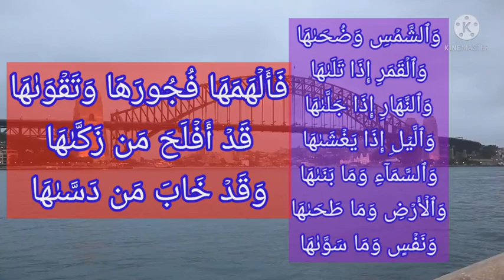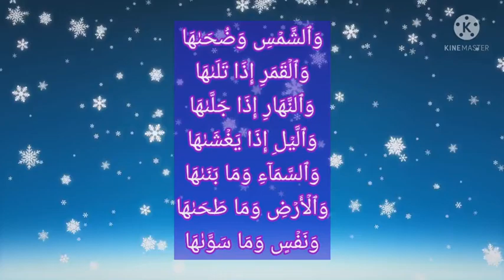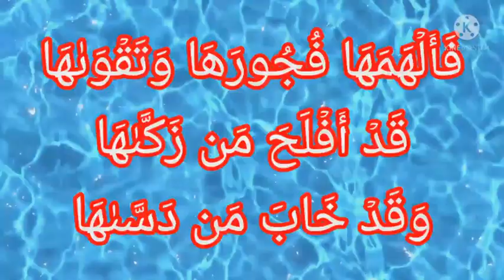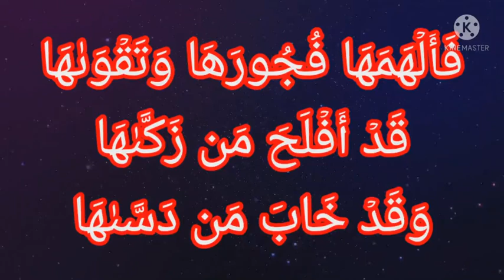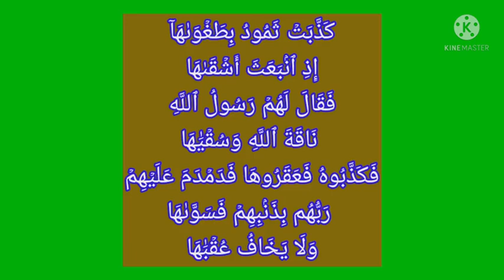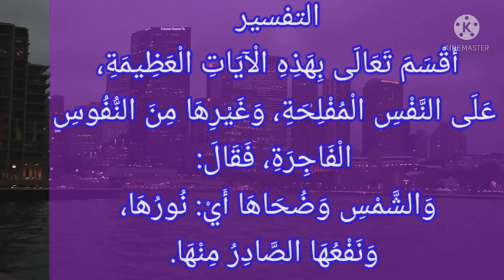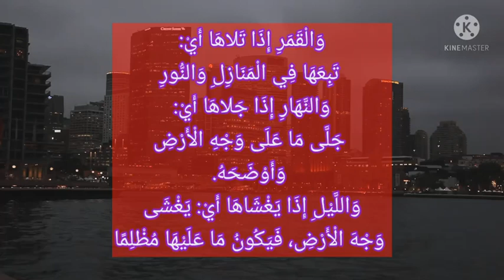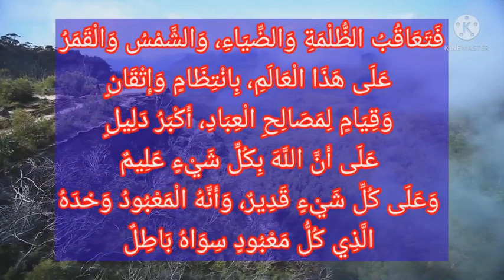V1 തഫ്സീർ سُورَةِ وَالشَّمْس വശ്ശംസി തഫ്സീർ അസ്സഅദീ تفسير السعدي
تفسير السعدي
തഫ്സീർ അസ്സഅദീ
تَفْسِيرُ سُورَةِ وَالشَّمْسِ
സൂറത്തു ശ്ശംസ്

അൽ കിതാബ് ഗ്രൂപ്പ് മൂന്നാമത്തെ ലിങ്ക് (ഇത് വരെ അൽ കിതാബ് വാട്ട്സ് ആപ്പ് ഗ്രൂപ്പിൽ ജോയിൻ ചെയ്യാത്തവർ ചേരുക ) :

ആയത്തുകൾ:
وَٱلشَّمۡسِ وَضُحَىٰهَا
സൂര്യനും, അതിന്‍റെ
പൂർവാഹ്ന പ്രഭയും തന്നെയാണ (സത്യം)!
وَٱلۡقَمَرِ إِذَا تَلَىٰهَا
ചന്ദ്രൻ തന്നെയാണു സത്യം- അതു അതിനെ തുടർന്ന് വരുമ്പോൾ!
وَٱلنَّهَارِ إِذَا جَلَّىٰهَا
പകൽ തന്നെയാണ സത്യം-അതു അതിനെ പ്രത്യക്ഷപ്പെടുത്തുമ്പോൾ!
وَٱلَّيۡلِ إِذَا يَغۡشَىٰهَا
രാത്രി തന്നെയാണ (സത്യം) - അതു അതിനെ മൂടിക്കൊണ്ടിരിമ്പോൾ!
وَٱلسَّمَآءِ وَمَا بَنَىٰهَا
ആകാശവും, അതിനെ സ്ഥാപിച്ചതും ആ മഹാ ശക്തിയും തന്നെയാണ (സത്യം)!
وَٱلۡأَرۡضِ وَمَا طَحَىٰهَا
ഭൂമിയും, അതിനെ പരത്തിയതും [ആ മഹാശക്തിയും] തന്നെയാണ (സത്യം)!
وَنَفۡسٍ وَمَا سَوَّىٰهَا
ആത്മാവും, അതിനെ ശരിപ്പെടുത്തിയതും [ആ മഹാശക്തിയും] തന്നെയാണ (സത്യം)!
فَأَلۡهَمَهَا فُجُورَهَا وَتَقۡوَىٰهَا
എന്നിട്ട്, അതിന് അതിന്‍റെ ദുഷ്ടതയും, അതിന്‍റെ സൂക്ഷ്മതയും അവൻ [ആ മഹാശക്തി] തോന്നിപ്പിച്ചു കൊടുക്കുകയും ചെയ്തിരിക്കുന്നു.
قَدۡ أَفۡلَحَ مَن زَكَّىٰهَا
തീർച്ചയായും, അതിനെ [ആത്മാവിനെ] പരിശുദ്ധമാക്കിയവൻ ഭാഗ്യം പ്രാപിച്ചു.
وَقَدۡ خَابَ مَن دَسَّىٰهَا
അതിനെ കളങ്കപ്പെടുത്തിയവൻ തീർച്ചയായും നിർഭാഗ്യമടയുകയും ചെയ്തു.
كَذَّبَتۡ ثَمُودُ بِطَغۡوَىٰهَآ
'ഥമൂദു' (ഗോത്രം) അതിന്‍റെ ധിക്കാരം മൂലം വ്യാജമാക്കുകയുണ്ടായി;-
إِذِ ٱنۢبَعَثَ أَشۡقَىٰهَا
അതിലെ ഏറ്റവും ദുർഭാഗ്യവാനായവൻ (നിയുക്തനായി) ഒരുമ്പെട്ട സന്ദർഭം.
فَقَالَ لَهُمۡ رَسُولُ ٱللَّهِ نَاقَةَ ٱللَّهِ وَسُقۡيَٰهَا
അപ്പോൾ, അവരോടു അല്ലാഹുവിന്‍റെ റസൂൽ പറഞ്ഞു: 'അല്ലാഹുവിന്‍റെ ഒട്ടകവും അതിന്‍റെ വെള്ളം കൂടിയും (സൂക്ഷിക്കുക)!' [അതിന്നു ഭംഗം വരുത്തരുത്.]
فَكَذَّبُوهُ فَعَقَرُوهَا فَدَمۡدَمَ عَلَيۡهِمۡ رَبُّهُم بِذَنۢبِهِمۡ فَسَوَّىٰهَا
എന്നാൽ, അവർ അദ്ദേഹത്തെ വ്യാജമാക്കി അതിനെ കുത്തിയറുത്തു (കൊന്നു). അപ്പോൾ അവരുടെ പാപം നിമിത്തം അവരുടെ റബ്ബ് അവരിൽ (ശിക്ഷ) ആകെ മൂടിക്കളഞ്ഞു; എന്നിട്ട് അതു (എല്ലാവർക്കും) സമപ്പെടുത്തി. [ഒരാളും ഒഴിവായില്ല.]
وَلَا يَخَافُ عُقۡبَٰهَا
അവൻ [റബ്ബ്] അതിന്‍റെ അനന്തരഫലത്തെ ഭയപ്പെട്ടിരുന്നതുമില്ല.

التفسير
أَقْسَمَ تَعَالَى بِهَذِهِ الْآيَاتِ الْعَظِيمَةِ، عَلَى النَّفْسِ الْمُفْلِحَةِ، وَغَيْرِهَا مِنَ النُّفُوسِ الْفَاجِرَةِ، فَقَالَ:

وَالشَّمْسِ وَضُحَاهَا أَيْ: نُورُهَا، وَنَفْعُهَا الصَّادِرُ مِنْهَا.

وَالْقَمَرِ إِذَا تَلاهَا أَيْ: تَبِعَهَا فِي الْمَنَازِلِ وَالنُّورِ.

وَالنَّهَارِ إِذَا جَلاهَا أَيْ: جَلَّى مَا عَلَى وَجْهِ الْأَرْضِ وَأَوْضَحَهُ.

وَاللَّيْلِ إِذَا يَغْشَاهَا أَيْ: يَغْشَى وَجْهَ الْأَرْضِ، فَيَكُونُ مَا عَلَيْهَا مُظْلِمًا.

فَتَعَاقُبُ الظُّلْمَةِ وَالضِّيَاءِ، وَالشَّمْسُ وَالْقَمَرُ، عَلَى هَذَا الْعَالَمِ، بِانْتِظَامٍ وَإِتْقَانٍ، وَقِيَامٍ لِمَصَالِحِ الْعِبَادِ، أَكْبَرُ دَلِيلٍ عَلَى أَنَّ اللَّهَ بِكُلِّ شَيْءٍ عَلِيمٌ، وَعَلَى كُلِّ شَيْءٍ قَدِيرٌ، وَأَنَّهُ الْمَعْبُودُ وَحْدَهُ، الَّذِي كُلُّ مَعْبُودٍ سِوَاهُ بَاطِلٌ. وَالسَّمَاءِ وَمَا بَنَاهَا يُحْتَمَلُ أَنَّ" مَا" مَوْصُولَةٌ، فَيَكُونُ الْإِقْسَامُ بِالسَّمَاءِ وَبَانِيهَا، وَهُوَ اللَّهُ تَعَالَى، وَيُحْتَمَلُ أَنَّهَا مَصْدَرِيَّةٌ، فَيَكُونُ الْإِقْسَامُ بِالسَّمَاءِ وَبُنْيَانِهَا، الَّذِي هُوَ غَايَةُ مَا يُقَدَّرُ مِنَ الْإِحْكَامِ وَالْإِتْقَانِ وَالْإِحْسَانِ، وَنَحْوُ هَذَا قَوْلُهُ: وَالأَرْضِ وَمَا طَحَاهَا أَيْ: مَدَّهَا وَوَسَّعَهَا، فَتَمَكَّنَ الْخَلْقُ حِينَئِذٍ مِنَ الِانْتِفَاعِ بِهَا، بِجَمِيعِ أَوْجُهِ الِانْتِفَاعِ.
ലൈക് ചെയ്യുക,
ഷെയർചെയ്യുക ,പുണ്യം നേടുക
اوصيكم بالدعاء
عباس برمبادن
السلام عليكم